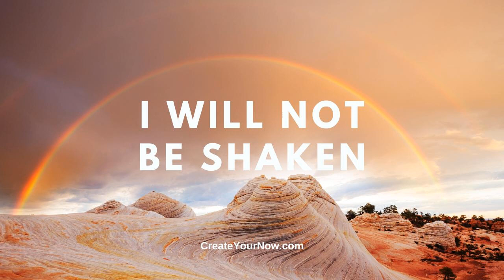2858 I Will Not Be Shaken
Yes, my soul, find rest in God; my hope comes from Him. Truly He is my rock and my salvation; He is my fortress, I will not be shaken. ~ Psalm 62:5-6 Have you ever felt alone, not knowing what to do? Exhaustion clothes your every day, leaving you with frustration and little hope.

Desire to be supported and encouraged by other like-minded women?

   Why me?

 How did I find myself in this position?

 All you want is to lead a simple life full of love, respect, and grace. But everything around you says otherwise.

 The K.I.S.S. ~ I will not be shaken!   Rest is not found in your own knowledge. It's not found in your sleeping.

 Rest is given by God because of your faith, knowing that He is your hope.

 In the corporate world, companies are always looking for a leg up on the competition. If they try harder, then their bottom line should reflect accordingly.

 Yet marketing tactics and strategies don't always convert with the consumer. They want your attention, but they don't always get it.

 Why do you think God goes directly to you? He's not looking to satisfy the world. He doesn't use marketing tactics and strategies to divert your attention.

 Where is God's bottom line?

 You see, your heavenly Father desires to have your heart every day.

 He sprinkles breadcrumbs from heaven, the blessings amongst the messes. But you must be alert.

 Walk by faith, knowing God's got you.

 You don't have to prove yourself. You are enough. You are loved. You are worthy.

 But don't miss this.

 Find rest in God. Not from Black Friday Sales Events. Not from your boss. Not from your spouse.

 Hope only comes from God. Not from your bank account balance. Not from your achievements. Not from a clean house.

 God is your rock and your salvation. Let God be your fortress for you will not be shaken.

 TAKE A.I.M. ~ Action Ignites Motivation  - This is a complimentary (FREE) coaching call with me. You will discuss your specific situation while gaining tools and strategies to move you forward.

 Wanting help with goals, setting your schedule, or needing someone to talk to (even if you don't know what you need)? It's time you TAKE A.I.M. ~ Action Ignites Motivation. This is FREE for you. Please stop trying to do life by yourself. Put YOU first! Become your best selfie so you can live your life's purpose.

 ANNOUNCEMENT: Ready to shine your light and tell your story. Please click on MY STRENGTH IS MY STORY. Here you can submit yourself to be on the podcast or make recommendations for who you would like to hear. This is going to be a beautiful series!

 PERISCOPE USERS!!!

 Read more from Kristianne, a contributor to The Huffington Post, MindBodyGreen, Thrive Global, Addicted2Success, Entrepreneur, LifeHack, and She Owns It.

 2. Listen to the Create Your Now Podcast on iHeart Radio, Spotify, Pandora, Amazon, and Audible.